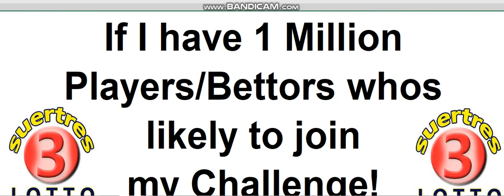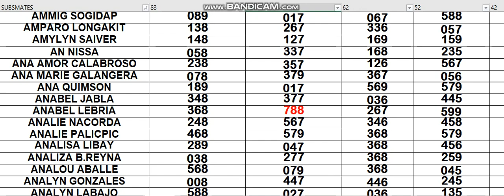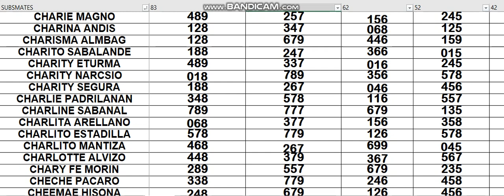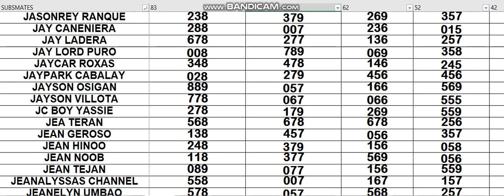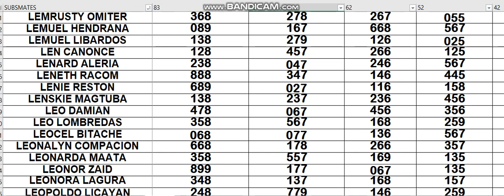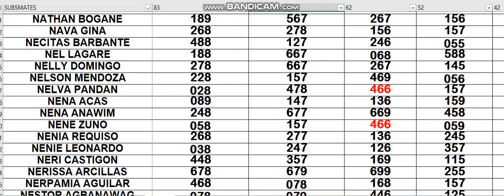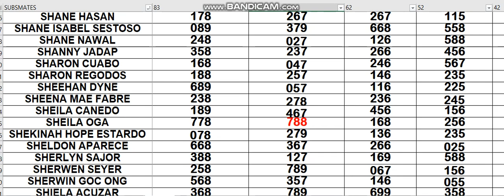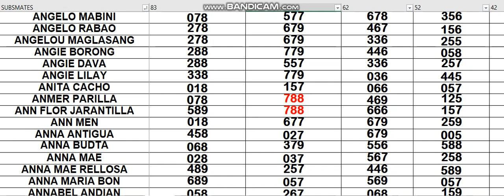JUNE 28,2021 HOW TO WIN 3D LOTTO CHALLENGE AS EARLY TODAY USING MY DATA